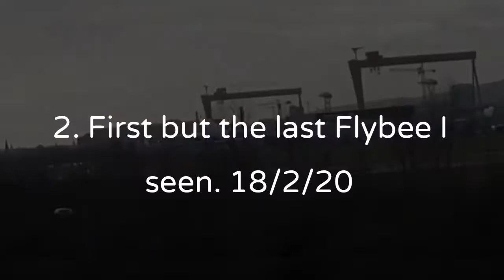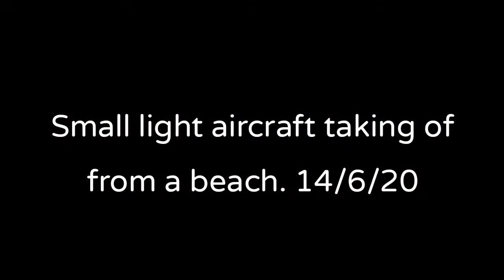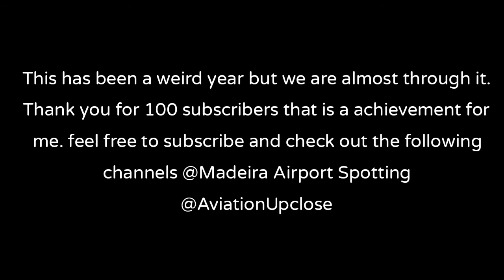Aviation Highlights of 2020.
This is selections of cool videos I got to do with Aviation this year. Thanks for all my supporters through out 2020. This year had been a weird year for sure but the good news is we are almost through it:) Hopefully in 2021 I will be able to do more plane spotting in more different airports. There will be more bigger and better aircraft in at Belfast International airport. Hope you enjoy or enjoyed.